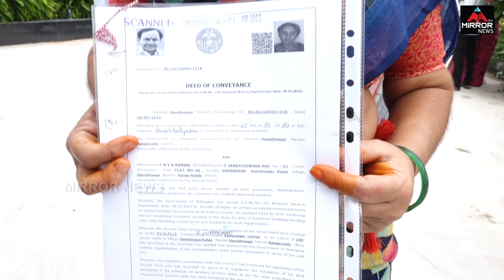Common Man Great Words About KCR | BRS | TDP | Congress | LB Nagar Public Talk About GO 118 | M News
Click Below Links To Watch Our Latest & Top Videos, Celebrities Exclusive Interviews